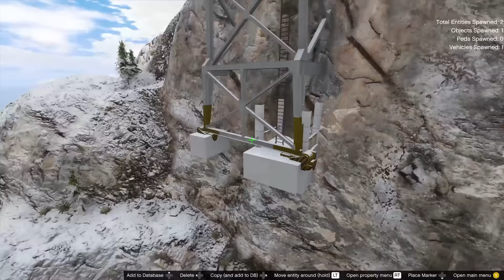gta5 Tamil Road Trip To Ladakh | New Mansion | Tamil Gameplay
PC SPECS
SSD M.2 NVME
MONITOR - shorturl.at/cjDVW